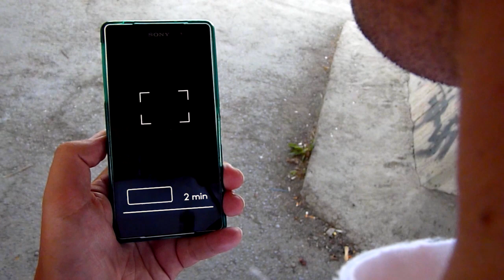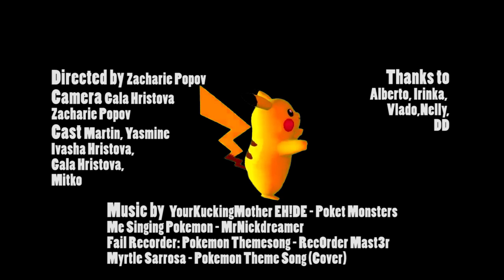Pokemon Go | Expectation VS Reality | First Try in Bulgaria